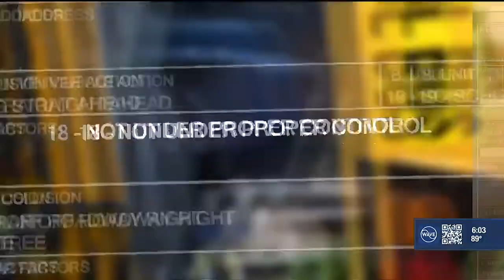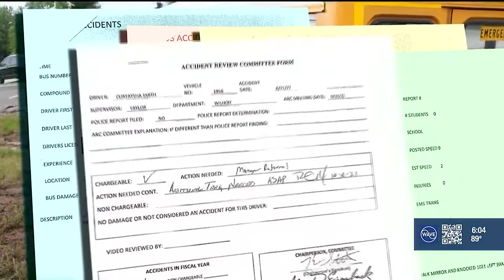Troubleshooters: JCPS focuses on wet weather driving following hydroplane crashes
JCPS bus drivers were retrained on basic driving in wet weather following two hydroplane crashes at the end of the school year.

The Chief Operations Officers for the district said two bus crashes in a month are unheard of.

Neither driver was cited by police for the two hydroplane crashes in May, but police said the drivers contributed to the cause of those crashes.

“You’re not going to die, calm down, you’re not going to die,” a dispatcher said in a 911 recording on May 3 after a JCPS bus hydroplaned and crashed on I-64. The terrified students on bus 2015 would not be the only ones to experience a hydroplane crash while in JCPS’s care.